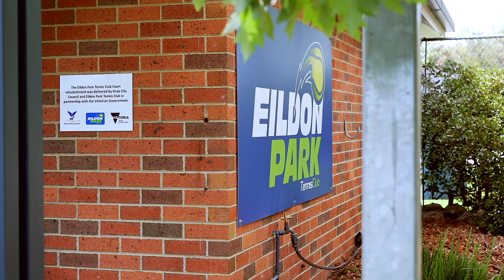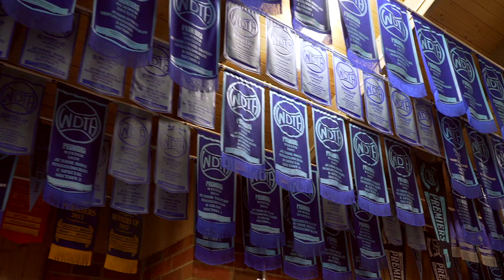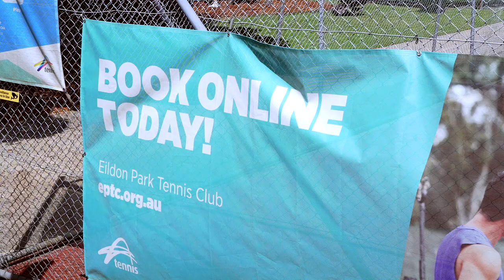Eildon Park Tennis Club Showcase Video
Eildon Park Tennis Club, or EPTC for short, is a premium tennis club located in Rowville, in South-East Victoria. This is a short promotional video to showcase our club and what it has to offer.

Eildon Park Tennis Club (EPTC) is a well established and thriving tennis club and one of the larger clubs located at 69/75 Eildon Parade Rowville. With 9 synthetic grass courts and a fantastic number of members, EPTC can accommodate for all junior and senior skill levels from 3 to 5 year old children in the Hot Shots Community Play, social play, to Grade One Pennant competition.

EPTC as a community is a friendly environment, and really aims to uphold a great relationship with its members. Heading down to the courts on a weekend or weekday evening showcases EPTC at its peak; an infectious ambiance and a friendly community with a shared love of tennis.

EPTC is very active in participating in various organised competitions including Tennis Victoria Pennant, Waverley District Tennis Association (WDTA) and Knox District Night Tennis Association (KDNTA) competitions. The club has many junior and senior teams in these competitions.

For the last 5 years, EPTC has been a Tennis Australia Ball Kids Trial venue with many of our own junior members going on to be ball kids at the Australian Open at Melbourne Park in January each year.

ETPC has over 40 junior and 30 senior teams playing each week. Over 1,000 members and visitors visit the club every week.